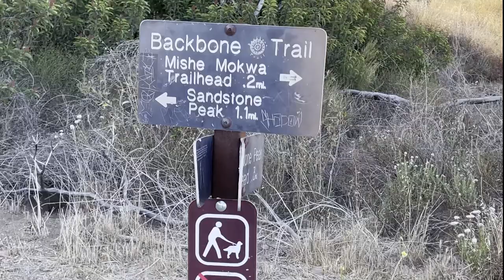Hiking Sandstone Peak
06.11.21
So I decided to meet up with a bunch of strangers in the Santa Monica mountains and it turned out to be life changing!!

Sunset Hike Hosted by @just.trek and @weexploreearth

Photography: @aliciagallarzo

Credit:
"Camera Shutter, Fast, A.wav" by InspectorJ of Freesound.org
Stock Audio Media: WHEN THE SUN SETS
Stock Audio Media: WANDERING